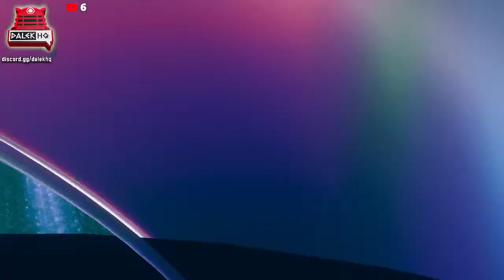Dalek HQ 6.16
Dalek HQ Season 6 continues for its 16th Episode!
  What will this event have in store?
 You know the drill. Join the event.

 Daleks must report to Skaro without delay!!
 Daleks must be in correct uniform and formation before the event starts!!
 Remember that we are watching you and will not appreciate interruptions

 Prepare for another chaotic and fun event with us!
 D-bucks are always on the table so remember to bring your A-game to earn them!!
 The HR are always watching out for high performers!!

 Remember you are on stream!!
 Be sure to be on your best behaviours so the HR can bring you the fun events!!
 Don't complain about latency and lag. Its VRChat, we should be used to it by now!!

 Also click the link or be stinky and stuck in the Skaro 2 toilets!